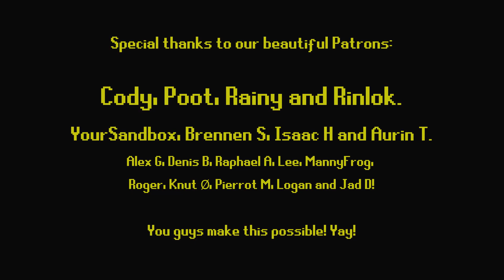How I learned UE4 in ~3 months [And how You can too!]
Hello everyone! Today is a bit of a different video than usual. Instead of learning about Unreal directly, I just thought I'd sit down and have a chat about my learning process and the 8 factors that I think are crucial to learning efficiently. If you're learning Game Development or any other creative skill it doesn't matter where you learn from - whether it's YouTube or by simply Googling every issue you run into - it matters that you complete the learning cycle and maintain a mental state that is primes for absorbing information!

Computer Specs:
Ryzen 3900x 12-core CPU
MSI Geforce RTX 2080 Super
64GB Corsair RAM
One of those fancy nvme m.2 SSD's

Programs of choice:
Unreal Engine 4 - (Game Dev)
Blender 2.8 - (Animation and Modelling)
OBS - (Video/screen capture)
Davinci Resolve - (Video editing)
Adobe Photoshop - (Graphics and Texturing)
Quixel Mixer - (Texturing)
ProTools 11 - (Compositions and mixing)
OldSchool Runescape - (Chillax time)

Filmed using:
Sony A7s2 body
Sony 24-70mm f/2.8 GM lens
Yonguo YN360 LED's for colour
Yongnuo YN760 chip LED w/ Godox softbox for key

My lovely cats names are Boycat, Girlcat and Ladycat :)